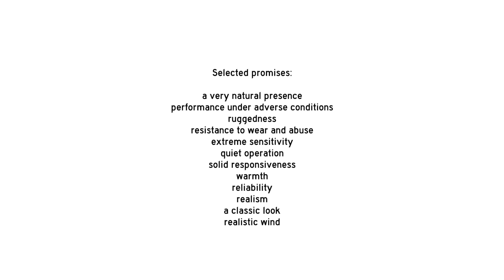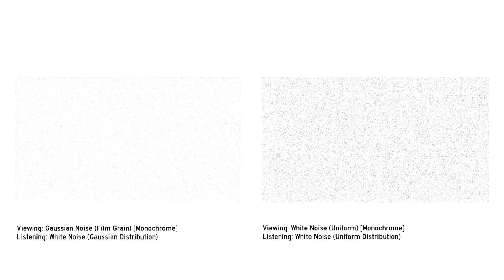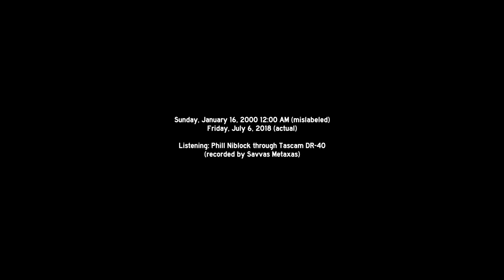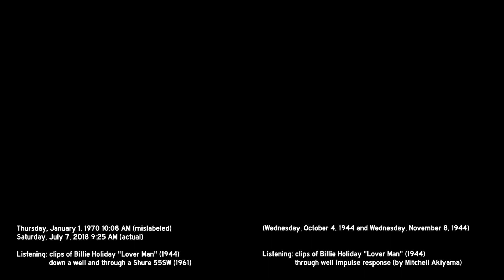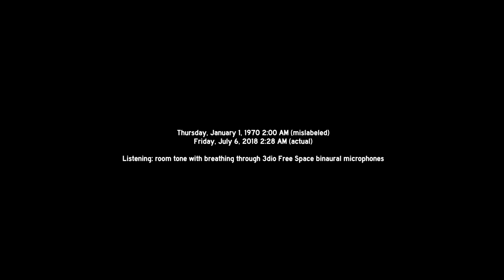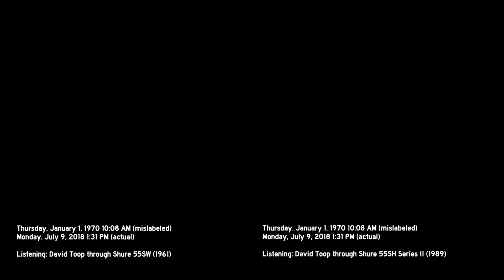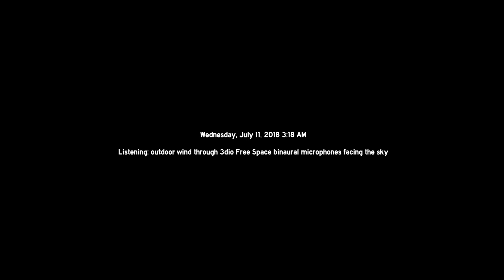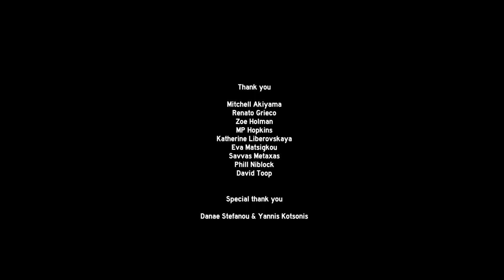Coppice Chrome/Boundaries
An asymmetrical emblem of balance.

Part of Coppice's study in Phonography & Fiction (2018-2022).

Format: Video
Including: Participations and contributions from Mitchell Akiyama, Renato Grieco, MP Hopkins, Eva Matsigkou, Savvas Metaxas, Phill Niblock, and David Toop.
Date: July 2018 (produced), December 2018 (first published), 2023 (revised)

Chrome/Boundaries reports the long distance realities of documentation. Its images assimilate sight and hearing and the mechanics of audiovisual/information frames – relations at times incongruous. Things we see but do not hear, things we hear but do not see-through.

Point of view/audition studies for Coppice. Executed, composed, and presented by Noé Cuéllar during Syros Sound Meetings’ Sounding Paths Residency (Ano Syros), and in Athens, July 2018.

Includes samples: The Current Group’s Boxcars (Story Version) and selections from Renato Grieco's Folder.

Thank you to Mitchell Akiyama, Renato Grieco, Zoe Holman, MP Hopkins, Katherine Liberovskaya, Eva Matsigkou, Savvas Metaxas, Phill Niblock, and David Toop. Special thank you to Danae Stefanou and Yannis Kotsonis.

Imaginary Correspondence

Objects appear to disappear and reappear.

Some objects are fixed to regions out of which they do not travel outside of.

Other objects claim invisibility, promise transparency, contort memories.

Reflective and absorptive objects echo the acoustic characteristics of their surroundings.

Quiet, or muted objects resonate in the mind, no need to disturb the air.

Sounds may fade into visual manifestations or temporary materialization.

Loud sounds are wall constructs one stands opposite in order to approach them – moment which changes the sounds from solid blocks to penetrable textures.

Sounds travel transparently like light bouncing, reflecting, being absorbed, amplifying, and dimming.

Places switch, overlap, and drift. When they drift they slide apart or change course (like an object in mid-water.) When they overlap they may cause confusion of origin or precedence (foreground/background differentiation.) When they switch they trigger a hold of memory to support the illusion of travel and/or synchrony.

A narrator is a skeleton of nested bodies that listen to one another from multiple withins.

The voice hovers over the courses of other phenomena, barely and fully, up to nothing other than its reproductive process.

To be heard the voice must speak. To be played back it must become a satellite.

Bi-location has no ‘faces’ – there are no equivalents.

“Can there be an object that is completely holed?"

Written on July 7, 2018 while in artistresidence at Syros Sound Meetings in Ano Syros, Greece. Published on the Sounding Paths blog,